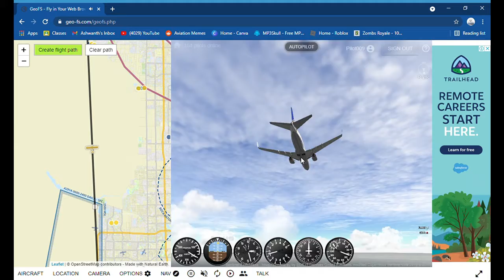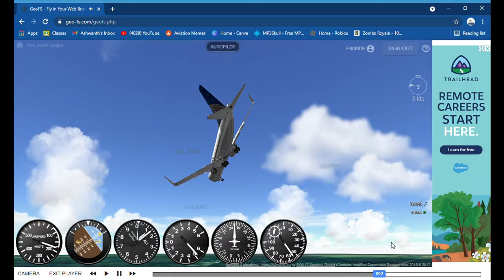Miami to Toronto (737 geofs )